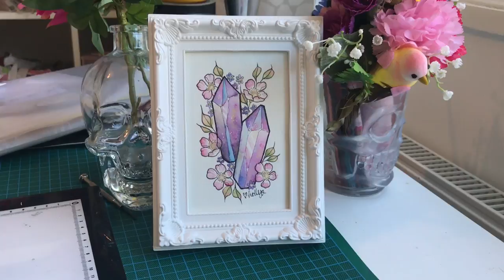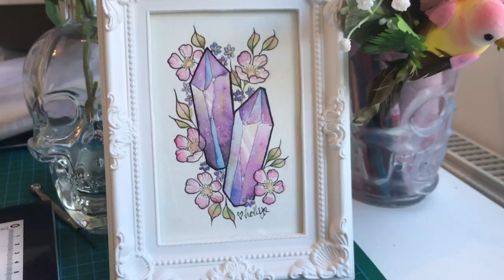Watercolour Crystals. Holly Astral Full Length Paint With Me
Trying something a little different to my usual time lapses: follow along with this painting in real time! The music goes a bit loud when it comes in, sorry!

Materials used:
- 300gsm watercolour paper
-Uni pin pens in various sizes
-Posca pen
-Watercolour (i have a small Windsor Newton field study set)